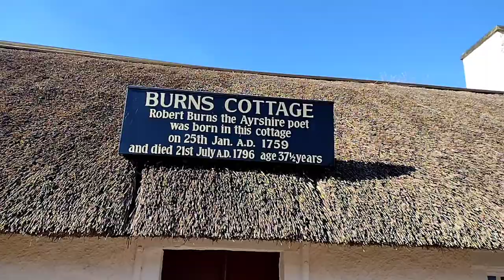L.A. Keil - 'Corn Rigs' by Robert Burns (Happy 70th Birthday Dad!) - Music Video (2022)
Video for 'Corn Rigs' by Robert Burns to celebrate Roy Keil's 70th birthday.